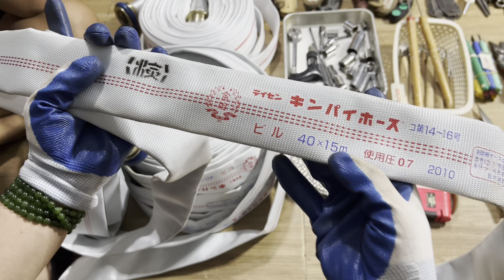Đồ nghề Nhật bãi 3/1 TUYỀN 091.55.44.667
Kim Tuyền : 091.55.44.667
chỉ: 467 đường ĐT743B Khu phố Đông Tân- Phường Dĩ An-Tỉnh Bình Dương

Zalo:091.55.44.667